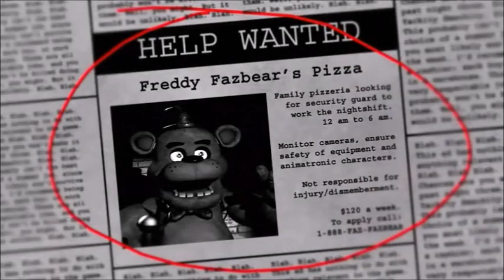five nights at fredy inauguración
muy bien veamos que tiene que ofrecer esta pizzería